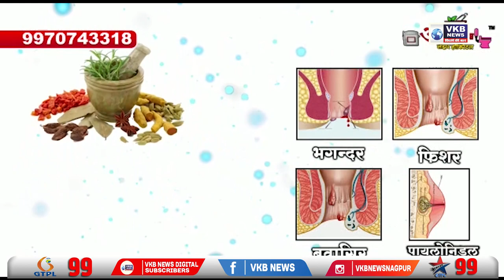ई -रिक्शा चुराने वाला आरोपी गिरफ्तार